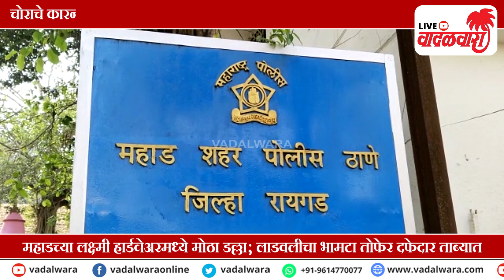महाडच्या लक्ष्मी हार्डवेअरमध्ये डल्ला; लाडवलीचा भामटा तोफेर दफेदार पोलिसांच्या ताब्यात | Vadalwara